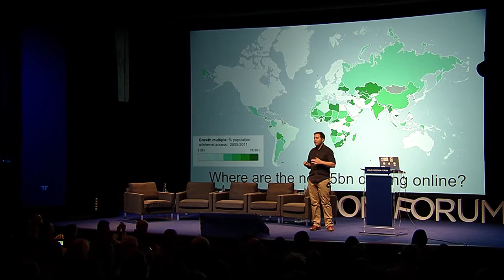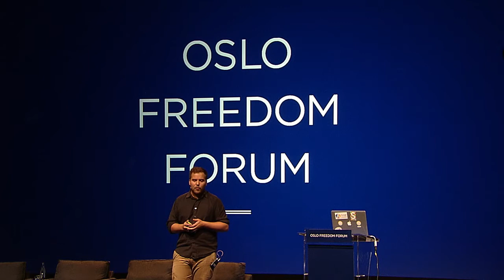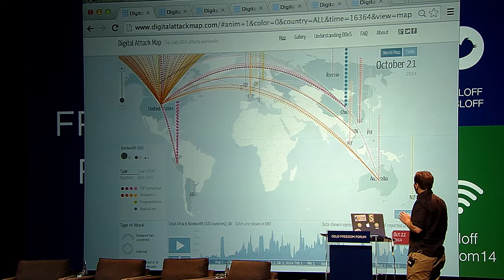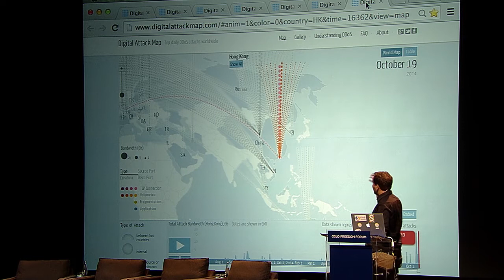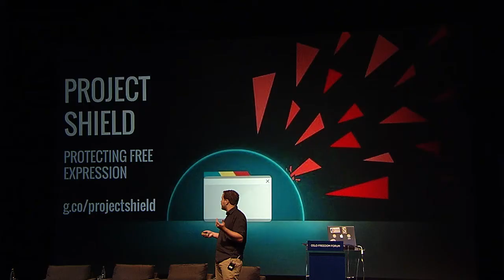CJ Adams | Shielding Free Speech Online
CJ Adams from Google Ideas speaks at the 2014 Oslo Freedom Forum. and follow @OsloFF for updates. The Oslo Freedom Forum is a global event series presented by the Human Rights Foundation (HRF).